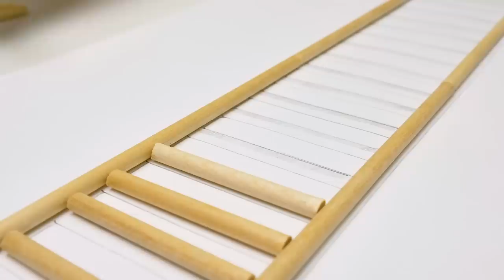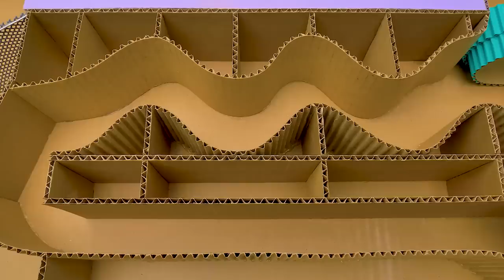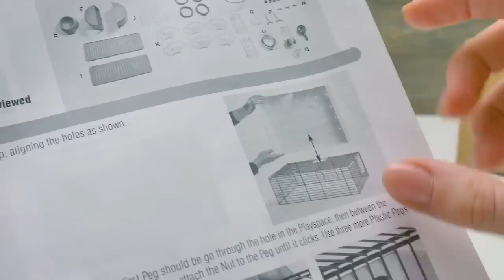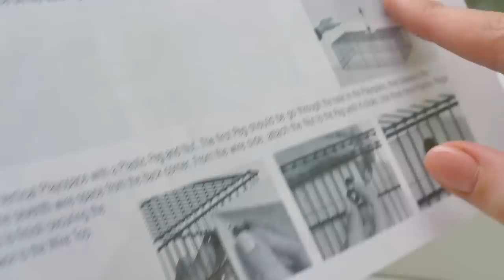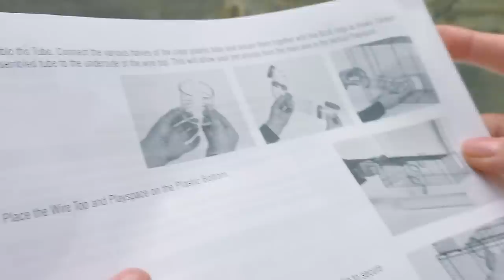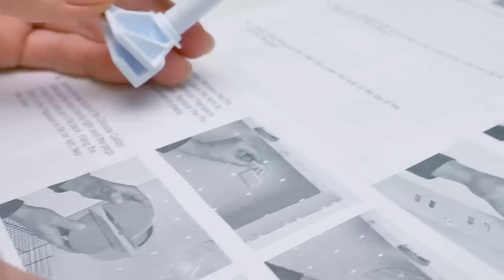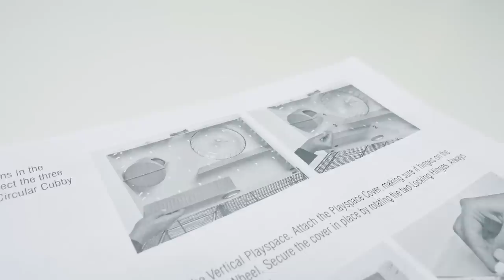BUCKLE UP FOR A HAMSTER RACE! DIY Obstacle Course for Hamsters!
CUTE HAMSTERS RACE EACH OTHER IN CARDBOARD MAZE!🐹 They are having fun in a new Critterville Arcade Hamster House!🏠😍

0:10 - HOW TO BUILD A MAZE FROM CARDBOARD

Build an entertaining center for your hamster! This easy labyrinth idea will please even the most cranky pet. Make sure to use cushions so your hamster is safe and sound, it'll help them enjoy this pet toy even more. Be careful with the balloon too. If your hamster is easily stressed or doesn't like loud noises it's better to skip this part.

9:45 - HOW TO MAKE AN ARCADE GAME FOR HAMSTERS

Not only this awesome cardboard creation is fun for both pet owners and hamsters but it can also be used for different school projects! It's good for one hamster or for more, we had two of our hamsters enjoy this cardboard game. They actually raced each other and there was a treat for the winner!

20:39 - HOW TO PUT TOGETHER THE CRITTERVILLE HAMSTER CAGE

If there's anything we like more than cardboard DIY, it's unboxing useful things! In this video we'll show you how to unpack and assemble the Critterville hamster house. So far this is the most useful and fun toy review we've made this year!

Do you have pets, our dear viewers? Do you like making crafts for them? Share your stories with us in the comments below, we LOVE getting to know you!

We love cardboard crafts! We're always looking for new creative ideas and cardboard hacks and then showing them to you! The best thing about those crafts is that they are simple enough to make even if you don't have special skills or tools. They are time-consuming though and you have to be really patient and attentive to details. Most likely you already have necessary tools and supplies just laying around the house. So check out the video and start making things from cardboard! The most important things that you'll need for pretty much any cardboard craft:

 - lots and lot of corrugated cardboard;

- hot glue;

- rulers and measuring tape;

- markers, pens, pencils;

- a box cutter or an office knife;

- bamboo sticks;

- popsicle sticks;

- rubber bands;

- scissors.

REMEMBER, safety comes first! Always ask an adult to help you with a project if it requires using sharp objects or hot glue! Not only it'll be safe for you but it also brings you and your family closer and you will have so much fun together! Let your parents be kids again;)

Our cutie pets are kept in favorable living conditions. Each of them has its own home, tasty food and medical care. And every day we are trying to give them a lot of warmth and care from us.